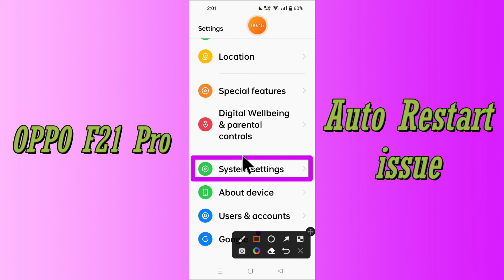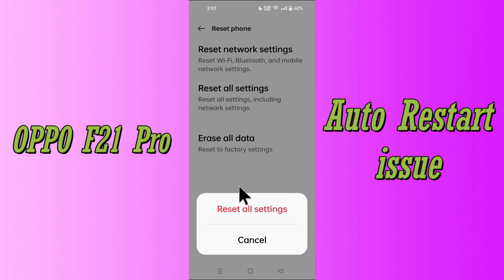OPPO F21 Pro Auto Restart Problem Solution 2023